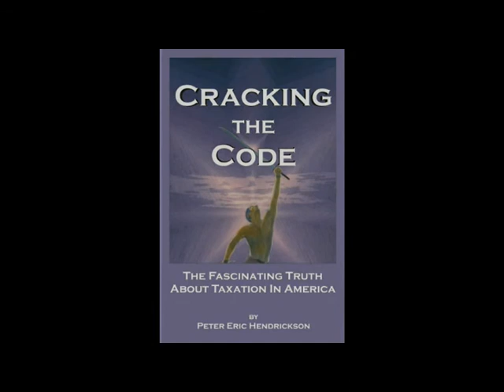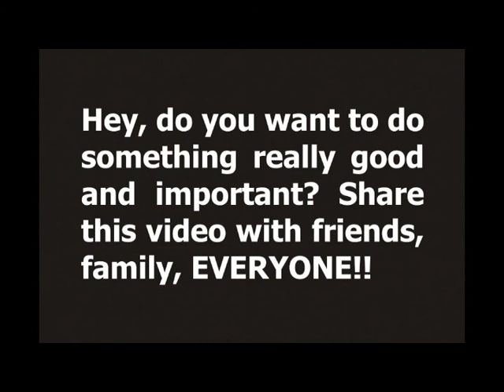Greg Keilman On CtC Empowerment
Dr. Greg Keilman shares his own discovery of CtC, what it has meant to him, his success in helping friends recover all withholdings, and more.